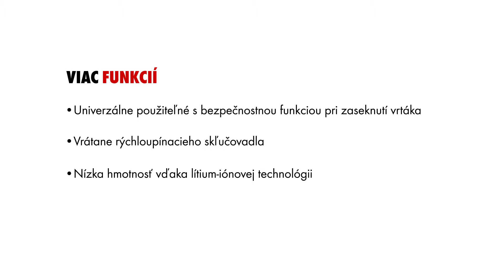WÜRTH AT WORK - Akumulátorové stroje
Akumulátorové vŕtacie kladivo H 28-MAS
Zariadenie na odsávanie prachu

Powerpack:
Obsahuje dva 5 Ah akumulátory + nabíjačku v puzdre
Obsahuje dva 3 Ah akumulátory + nabíjačku v puzdre